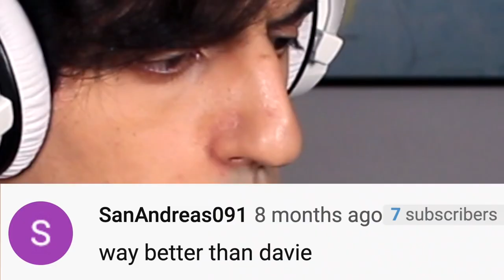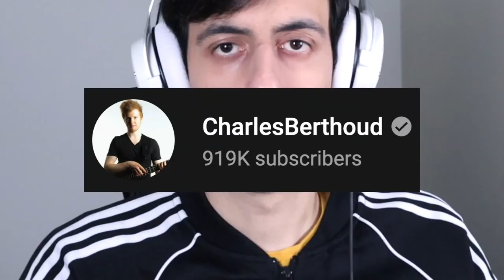Davie504 takes on Joe Dart (Fan Edit)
This is an assembly of all the clips featuring JoeDart of vulfpeck on @Davie504's YouTube channel plus my video challenge entry that Davie had fans submit. I made this as a bonus feature at the end of this Vulfpeck concert I edited together for my @vulfcerts channel.

Slap like right now if you're excited!